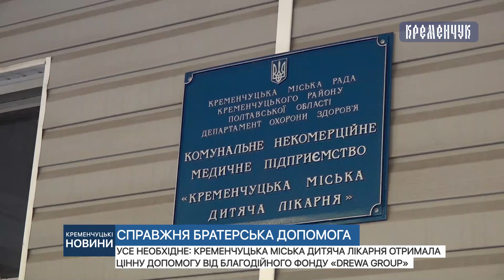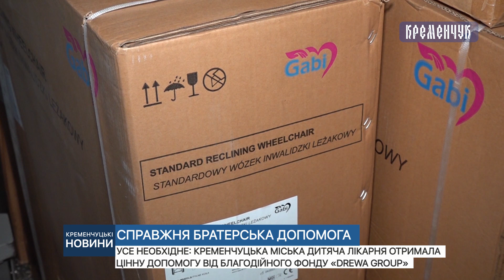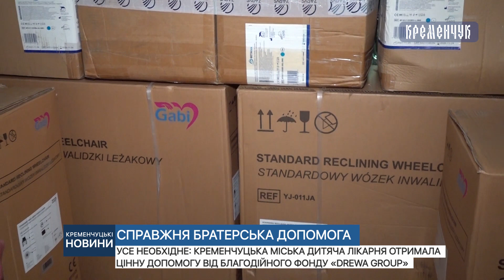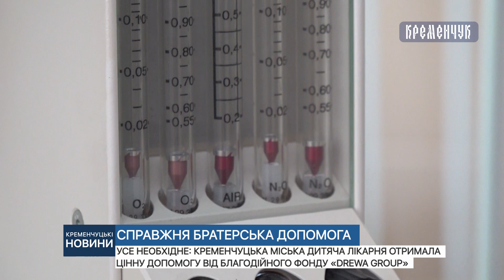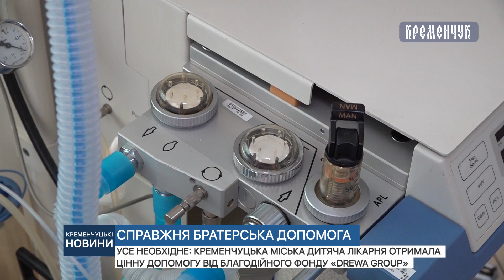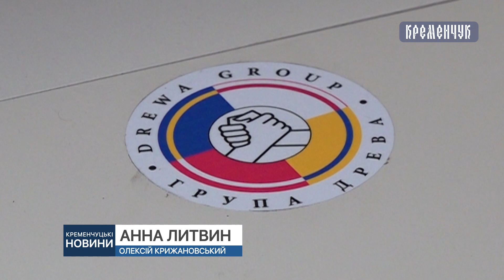Кременчуцькі новини від 11.09.2023 року. Вечірній випуск